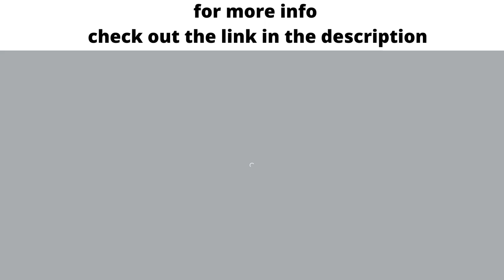30 Days Weight Gain Challenge -[ Gain Weight Naturally For Men And Women ]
Nobility Women Waist Trainer Corset Zipper Vest Body Shaper